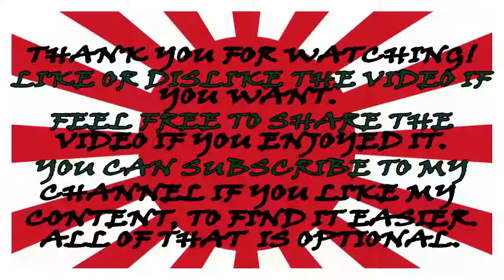The Phoenix (Offline Road Rage: Franke Exchange) | Burnout Paradise Remastered on PS4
This is an offline Road Rage event called "Franke Exchange" in Burnout Paradise Remastered, on PlayStation 4. I hope you enjoy the video!